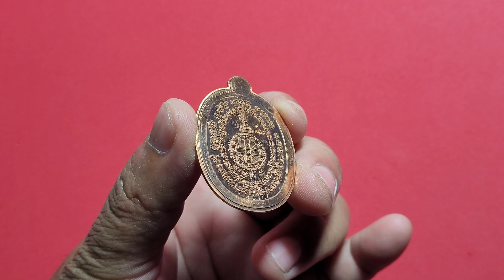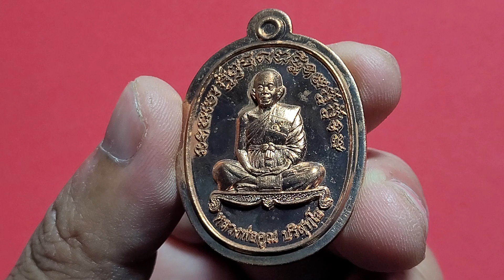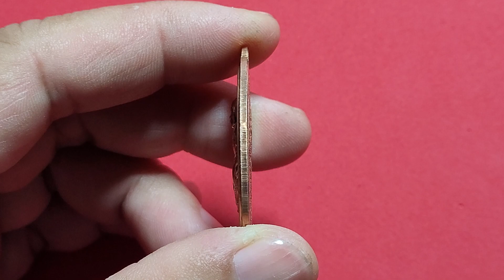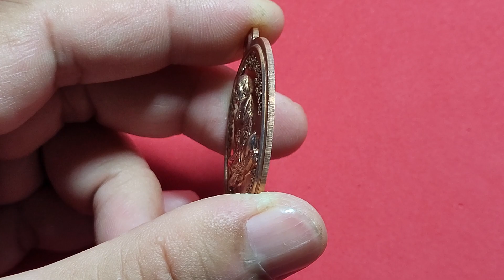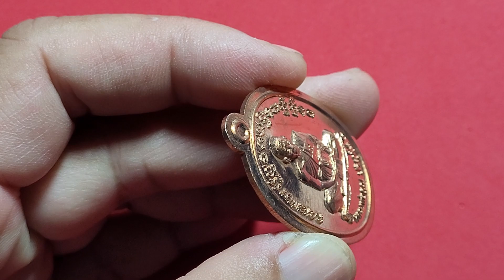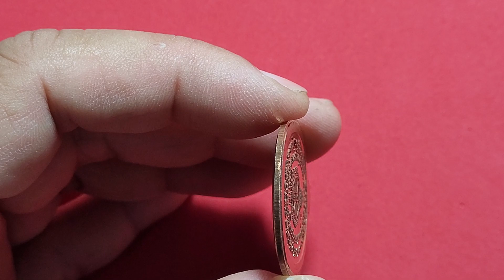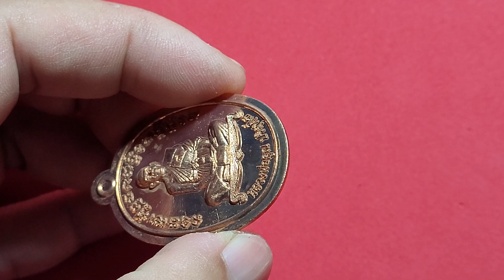284 หลวงพ่อคูณ วัดบ้านไร่ รุ่น“เพชรบูรพา” ทองแดง สร้าง 290 องค์ ปี 2557 พระเครื่อง (ลิงค์ใต้คลิป)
L915-66-2

หลวงพ่อคูณ วัดบ้านไร่ รุ่น“เพชรบูรพา”เลข 258 เนื้อทองแดงไม่ตัดปีกตอก ๙ สร้างเพียง 290 องค์ ปี 2557 พระเครื่อง แท้ เมตตามหานิยม Amulet

ขื่อสินค้า : พระเครื่อง
ประเภท : ความเชื่อ,วัฒนธรรม
สภาพ : ใหม่ (ไม่เคยผ่านการใช้งาน)
วิธีใช้ :บูชา, ของสะสม, ศิลปะ
วัตถุมงคล หลวงพ่อคูณ ปริสุทโธ วัดบ้านไร่ จ.นครราชสีมา
เหรียญเจริญพรชินบัญชร
รุ่น " เพชรบูรพา"
แยกจากชุดกรรมการใหญ่พิเศษ
เลข          258 (สร้างเพียง 290 องค์เท่านั้น)
วัสดุ         เนื้อทองแดงไม่ตัดปีก ตอก๙
ปี             2557

พิธีพุทธาภิเษก 3 วาระ
วาระที่ ๑ กำหนดปลุกเสกวันที่ ๗ ธันวาคม ๒๕๕๗ โดยนิมนต์ หลวงพ่อคูณ ปริสุทโธ เป็นประธาน พร้อมทั้งนิมนต์พระเกจิอาจารย์หลายรูปร่วมปลุกเสก

วาระที่ ๒ วันที่๒๕ ธันวาคม ๕๗ ที่หน้าศาลาว่าการเมืองพัทยา ๐๙.๐๙ น. .
พระเกจิ ๑๙ รูปนั่งปรก ประกอบด้วย
๑ หลวงพ่อชาญ วัดบางบ่อ
๒ หลวงพ่อสงฆ์ วัดบ้านทราย
๓ หลวงพ่อทอง วัดพระพุทธบาทเขายายหอม
๔ หลวงพ่อรวย วัดตะโก
๕ หลวงพ่อชำนาญ วัดบางกุฎีทอง
๖ หลวงพ่อเฮี้ยง วัดเขาถ้า
๗ หลวงพ่อฮก วัดมาบลำบิด
๘ หลวงพ่ออนันต์ วัดสะพานศรี
๙ หลวงพ่อพูน วัดบ้านแพน
๑๐ หลวงพ่อรวย วัดตะโก
๑๑ หลวงพ่อเสือ วัดดอนไผ่ใหญ่
๑๒ หลวงพ่อสุรศักดิ์ วัดประดู่
๑๓ หลวงพ่อสิน วัดละหารใหญ่
๑๔ หลวงพ่อบุญมา วัดบ้านแก่ง
๑๕ หลวงพ่อผ่าน วัดโพแจ้
๑๖ หลวงพ่อนัท วัดอ่าวใหญ่
๑๗ หลวงพ่อมนัส วัดทุ่งจันคำ
๑๘ หลวงพ่อหลาย วัดจอมเทียน
๑๙ หลวงพ่อขวัญชัย วัดนามะตูม

วาระที่ ๓ ปลุกเสกเดี่ยวโดย พระครูวิบูลธรรมกิจ (หลวงปู่บัวเกตุ ปทุมสิโร) วัดช่องลม นาเกลือ อ.บางละมุง จ.ชลบุรี เมื่อวันที่ ๒๒, ๒๓, ๒๔ มีนาคม ๒๕๕๘

 วัตถุประสงค์ในการจัดสร้าง
๑.สมทบทุนสร้างพระบรมราชานุสาวรีย์ สมเด็จพระเจ้าตากสินมหาราช ประดิษฐานไว้ ณ วัดบางละมุง
๒.สมทบทุนสร้างเมรุเผาศพ และศาลาประกอบเมรุ วัดท่ากระดาน บางละมุง
๓.สมทบทุนในการปรับปรุงอำเภอบางละมุง ห้องประชุมอำเภอ และจัดหาวัสดุเครื่องใช้สำนักงานให้แก่อำเภอบางละมุง
๔.สมทบทุนในการจัดซื้อเครื่องมือแพทย์ให้โรงพยาบาลเมืองพัทยา ที่ยังขาดอุปกรณ์การแพทย์จำนวนมาก